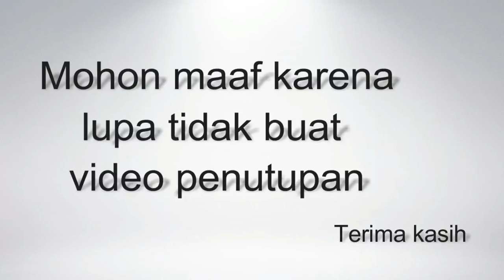Cara Servis TV LG 21 Inci Rusak Gambar Menciut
-- Description --
TV ini kerusakan pada Deflexi Yoke, yaitu pada bagian kumparan vertikal di karenakan kawatnya ada yang putus, disebabkan berjamur.
dan aku cuma menyambungnya dengan kawat langsung menyala kembali.